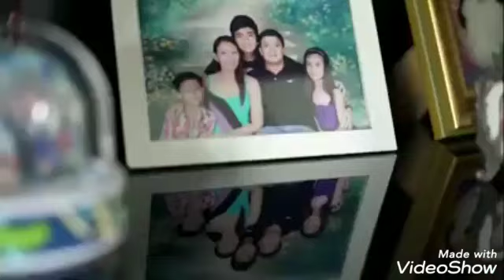SOLVIENTO Villas/Master Plan@Bacoor Cavite